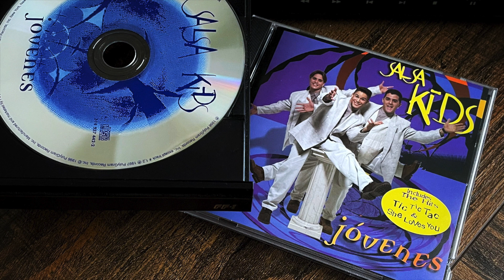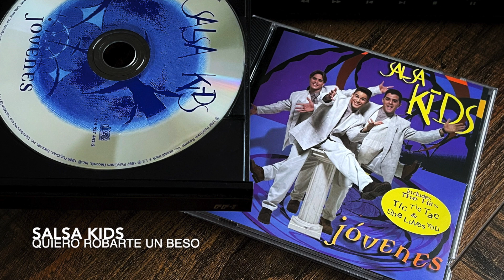07. Quiero robarte un beso - SALSA KIDS (Jóvenes - 1996)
SALSA KIDS
Jóvenes
Rodven
1996

SALSA STORE